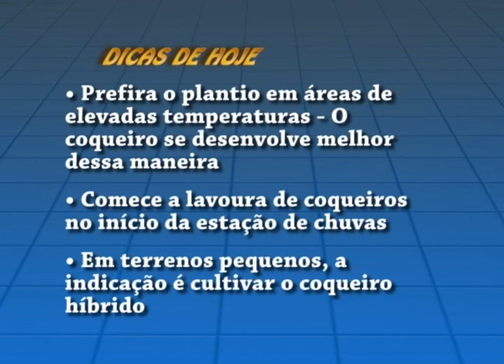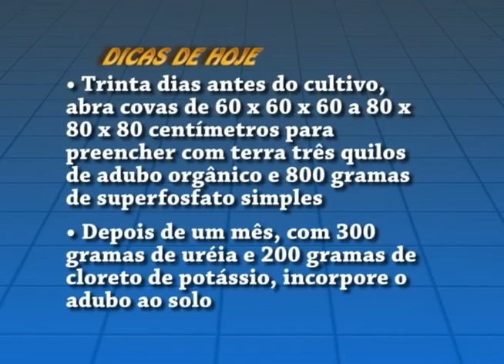Uesb Rural exibido em 21 de fevereiro de 2015 (parte 01)